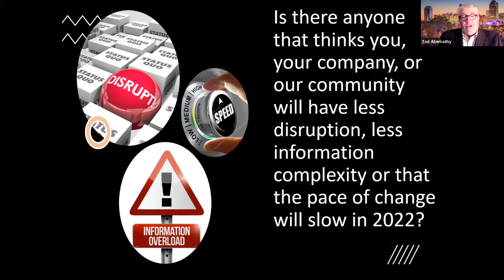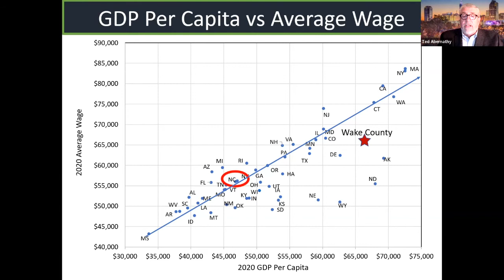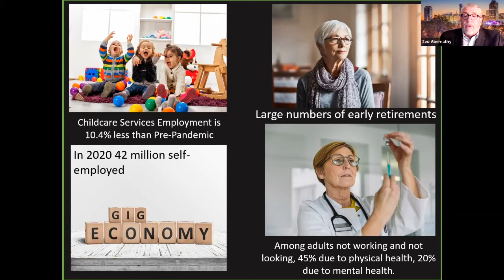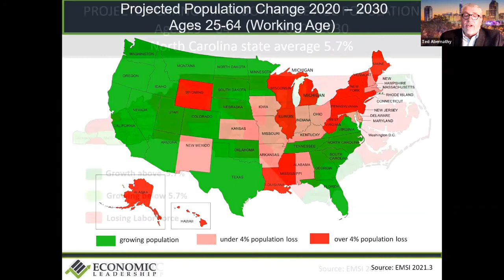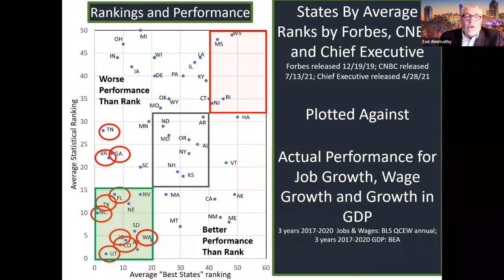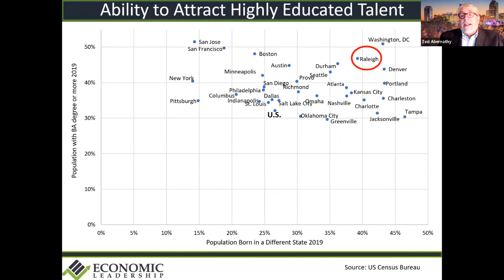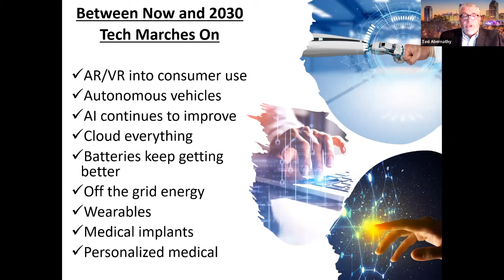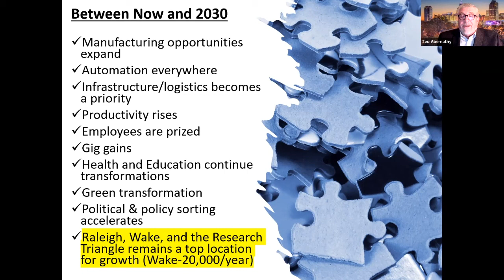Ted Abernathy with Economic Leadership, LLC at Launch 2022